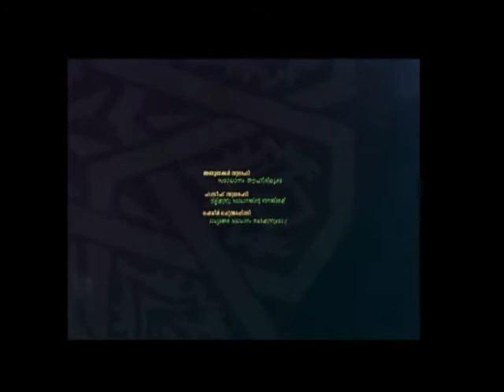haneef swalahi thazkiya albaraha almanar Dubai samadanathinte Bavanathilek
new malayalam islamic speech, hidaya multi media, niche of truth, dubai malayalam khuthuba, friday khuthuba, abdul salam mongam, mm akbar, almanar quran study centre, indian islahi centre, dubai islamic speech